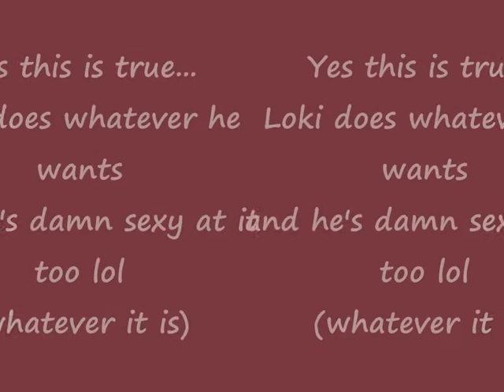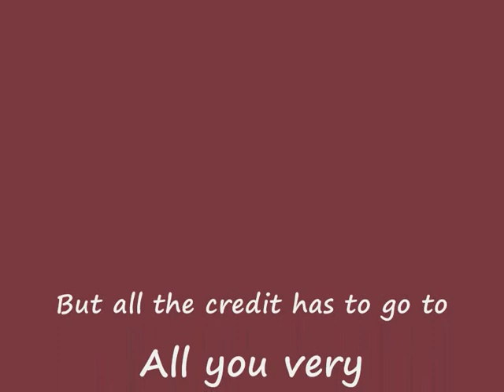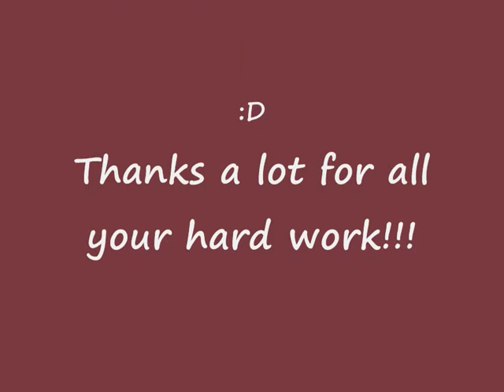Random Thursday ya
randomness *ehehehehe
But I have used other peoples wonderful work so yeh
Thanks talented people!